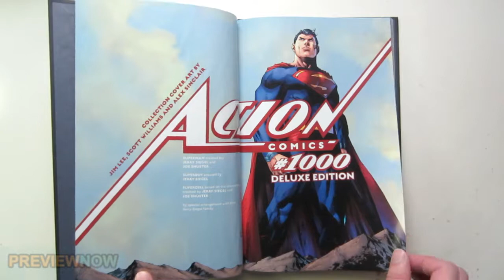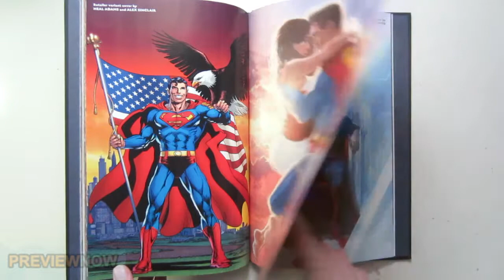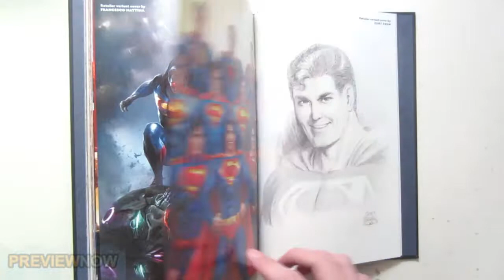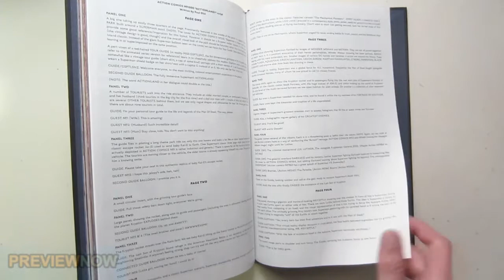Action Comics 1000: The Deluxe Edition Hardcover Flip Through